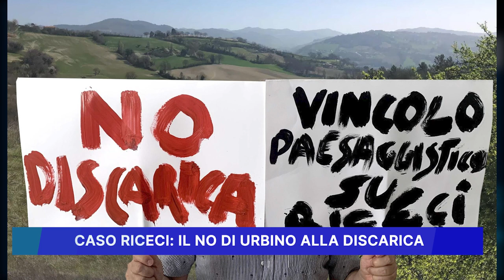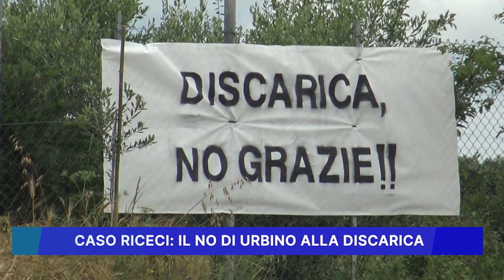CASO RICECI: IL NO DI URBINO ALLA DISCARICA